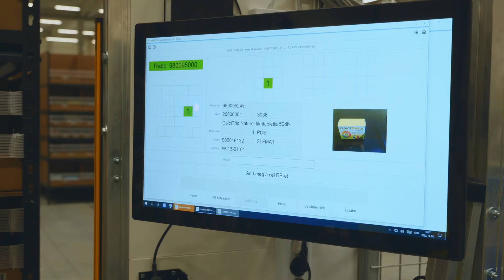Boxy 3PL warehouse in Hungary, largest in Europe automated by Geekplus robotics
Automating the biggest 3PL warehouse in Hungary and Eastern Europe --at 60,000 sqm-- is no small task.

Together, Geek+ and Körber Supply Chain are helping Boxy Logisztikai Zrt. provide fulfillment and parcel logistics services on a massive scale.

Our bots achieve 300 picks per hour and increased productivity in the warehouse by 4 times.